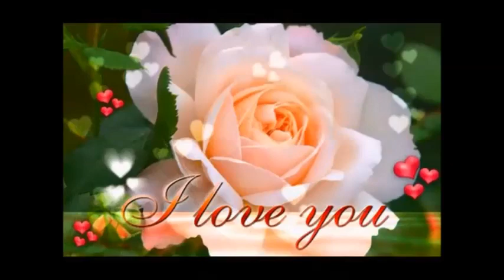Sylvia Lhene: I Just Called to Say I Love You (Stevie Wonder)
Chanson enregistrée par Sylvia Lhene en 2016 mais retirée par mauvaise qualité audio. Song recorded by Sylvia Lhene in 2016 but withdrawn due to poor audio quality.
I Just Called to Say I Love You est une chanson américaine de 1984 composée, écrite et interprétée par Stevie Wonder, extraite de la bande originale du film La Fille en rouge. Elle se classe no 1 dans le Billboard Hot 100, les Adult Contemporary Tracks et les Hot Black Singles américains, mais aussi dans les hit-parades australien, allemand, britannique, finlandais, français, irlandais, néerlandais, néo-zélandais, suédois et suisse. Elle reçoit le Golden Globe de la meilleure chanson originale et l'Oscar de la meilleure chanson originale en 1984 puis le British Academy Film Award de la meilleure chanson originale en 1985.